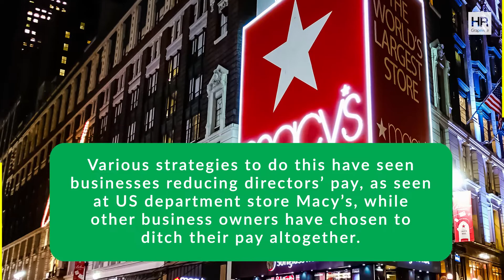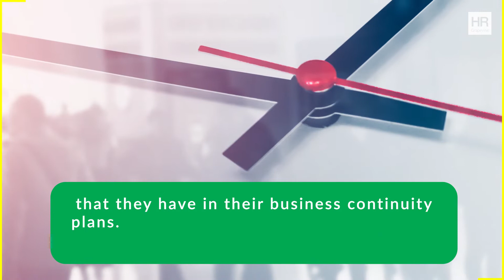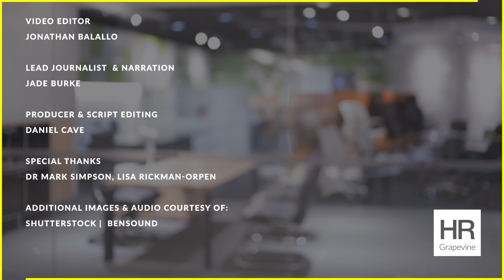How should HR deal with a pandemic in the workplace?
Equipping staff and dealing with a pandemic in the workplace isn’t the norm for HR leaders, but there are measures that can be put in place to manage the wellbeing of staff, while supporting a business. Here, Lisa Rickman-Orpen, HR Director at retirement village provider Audley Group and Dr Mark Simpson, Chief Medical Officer at occupational health provider Health Management, share their insights…